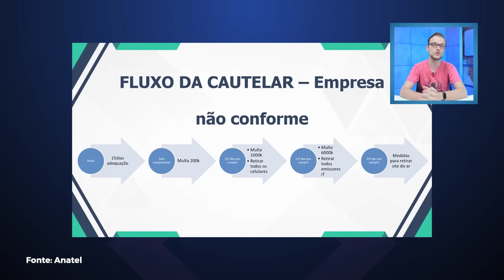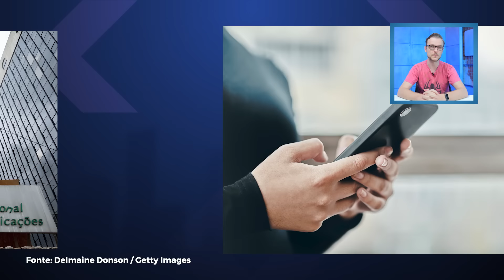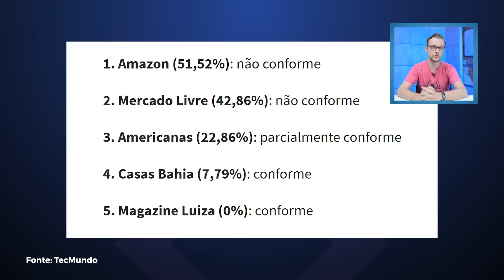Amazon e Mercado Livre fora do ar: venda de celulares ilegais pode derrubar sites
Amazon e Mercado Livre podem sair do ar no Brasil por venda de celulares ilegais

Smartphone Samsung Galaxy S23 5G, 512GB Por R$ 3.039,00 usando o cupom OFERTA
Controle Joy-Con Nintendo Switch, Rosa e Amarelo por R$ 396,90

CRÉDITOS
Apresentação: Leonardo Rocha
Roteiro: Wellington Arruda
Imagens:  Felipe Oliveira e Gustavo Katsumi
Edição de vídeo: Ren
Produção: Pedro Castro
Motion Graphics: Gustavo Silva
Arte da thumb: Arthur Russo